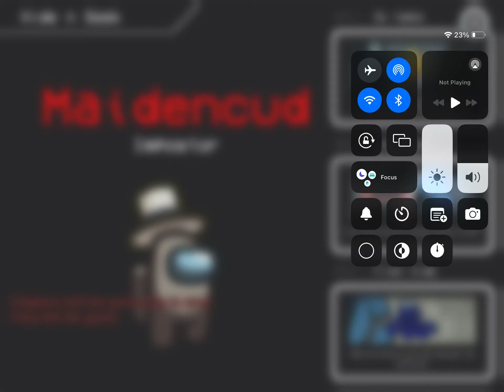Scary elevator at queens library in queens,new Michigan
Video recorded on July 16,2023: This was even worse than this and this is the third elevator. Installed in 2001.